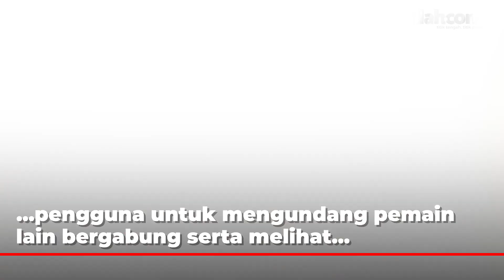Jadi Tambang Duit Baru di Masa Depan, Netflix Kembangkan Fitur Game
Tahun lalu, Netflix menambahkan game seluler ke platformnya yang tampaknya tidak dimainkan oleh siapa pun. Sekarang, sepertinya Netflix akan menginvestasikan lebih banyak energi untuk membuat pengalaman gamenya menjadi lebih baik.